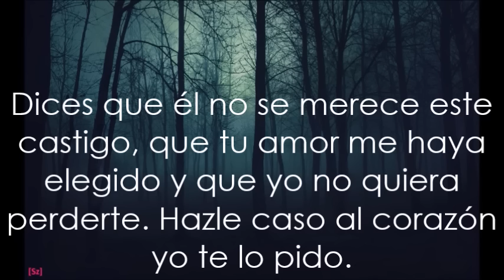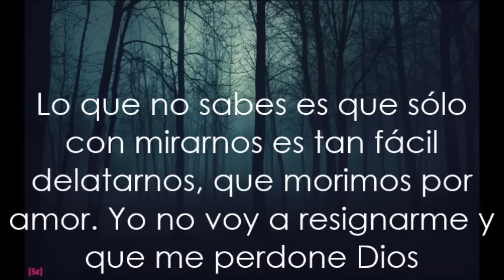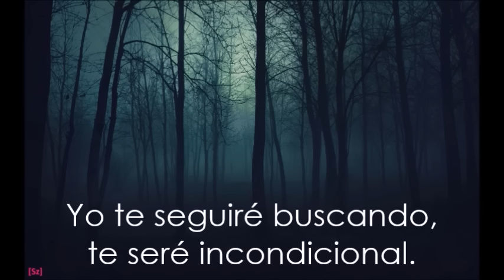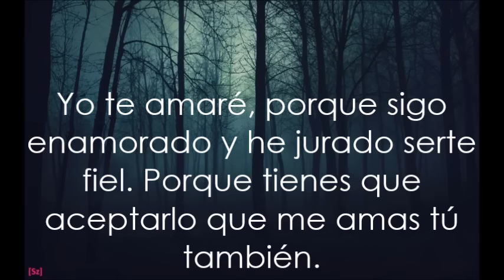Ricardo Montaner - Aunque Ahora Estés Con Él (Letra)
LETRA

Injustamente estás pidiendo que te olvide,
que dé la vuelta y te abandone para siempre.

Dices que él no se merece este castigo,
que tu amor me haya elegido y que yo no quiera perderte.
Hazle caso al corazón yo te lo pido.

Probablemente no has querido lastimarlo
y estás diciéndole mentiras de los dos.
Lo que no sabes es que sólo con mirarnos
es tan fácil delatarnos que morimos por amor.

Yo no voy a resignarme
Y que me perdone Dios.

Yo te amaré, aunque no estés a mi lado
y no me quieras escuchar,
aunque digas que has cambiado
y que te tengo que olvidar.
Yo te seguiré buscando,
te seré incondicional.

Yo te amaré, porque sigo enamorado
y he jurado serte fiel.
Porque tienes que aceptarlo
que me amas tú también.
Porque estás pensando en mí,
aunque ahora estés con él.

Yo no voy a resignarme y que me perdone Dios

te seré incondicional.

te seré incondicional.